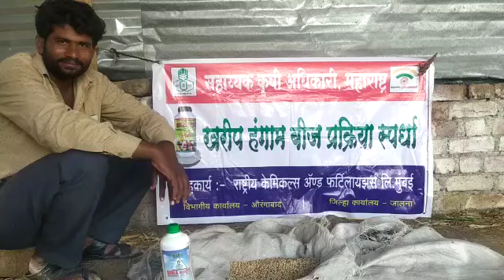दिंगाबर बिडवे रा सातोना ता परतूर जिल्हा जालना